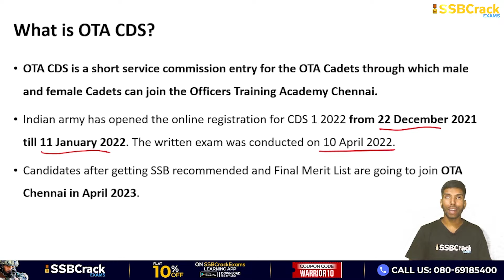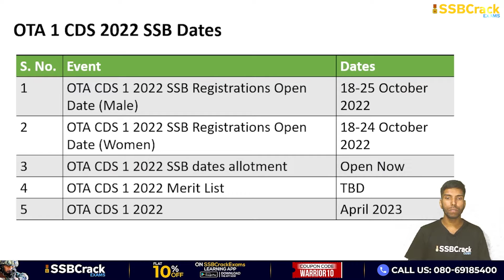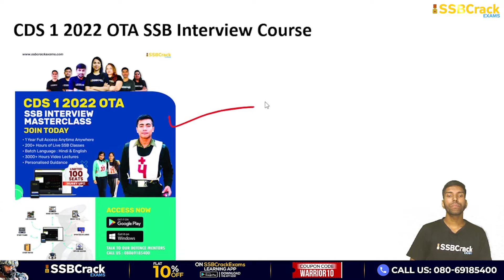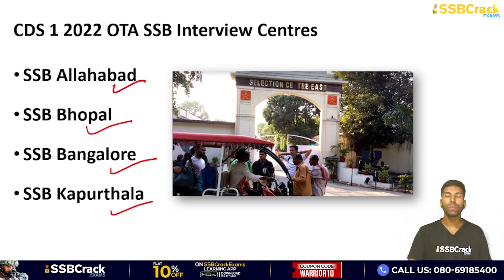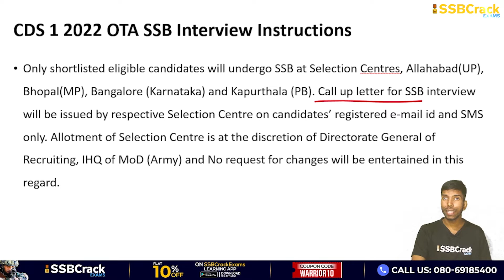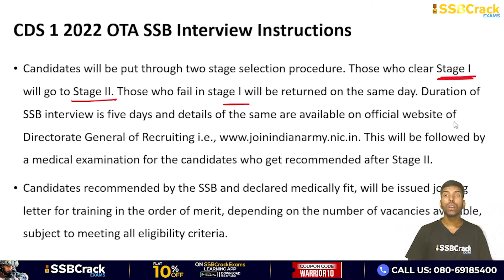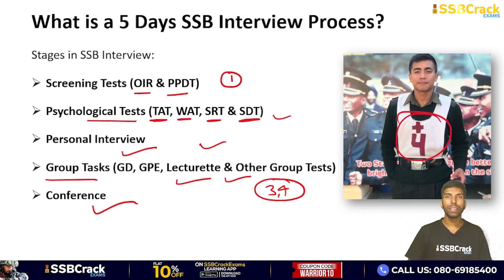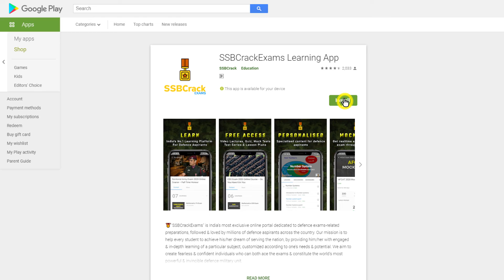CDS 1 2022 OTA SSB Interview Dates Out Now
The Indian Army official website has an update regarding the CDS 1 2022 OTA SSB Dates. Candidates who were waiting for the SSB Interview for OTA can now check and select the SSB dates for their OTA SSB.